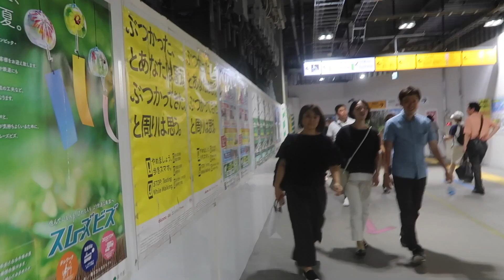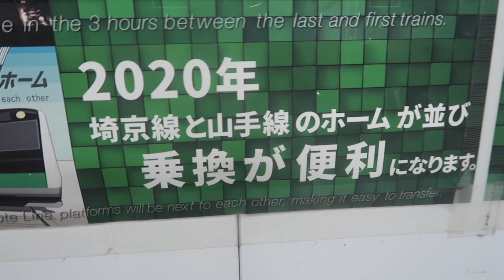渋谷駅改良工事 プラットホーム３番線新ホームが姿が見えてきました 2019年8月13日（火）